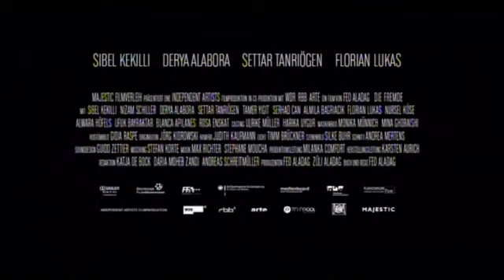Kai mes išeinam (Die Fremde / When We Leave) | Kino Pavasaris 2011